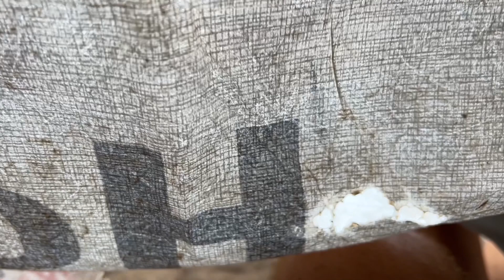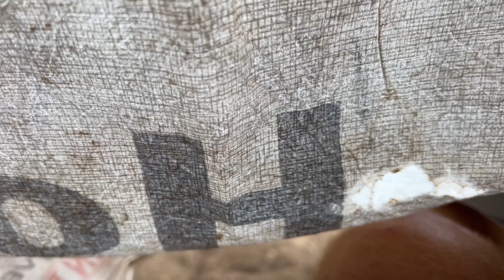PCT 2023 Day 46